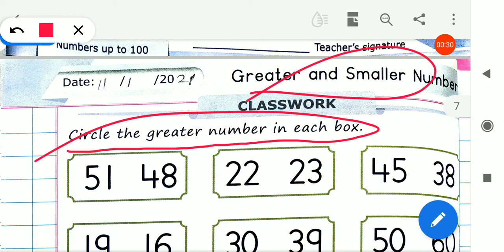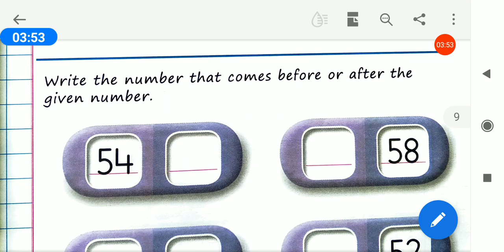16/01/2021, LKG-EM, English